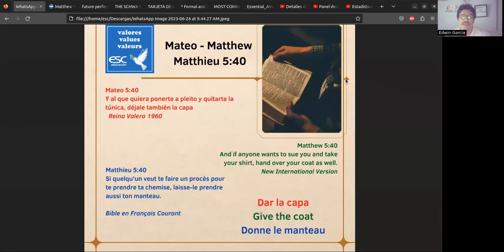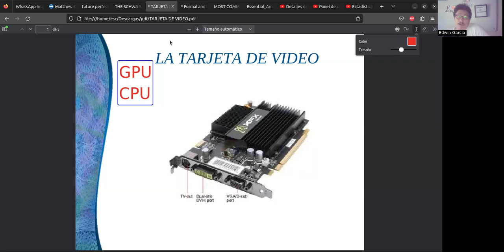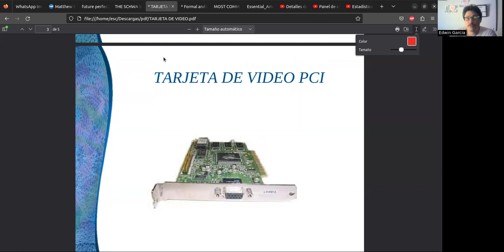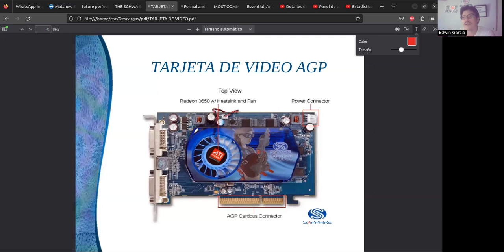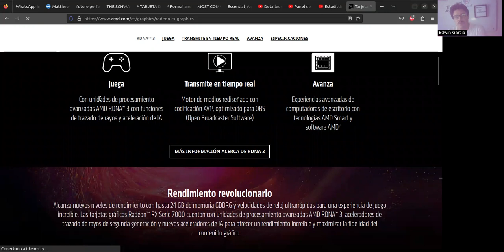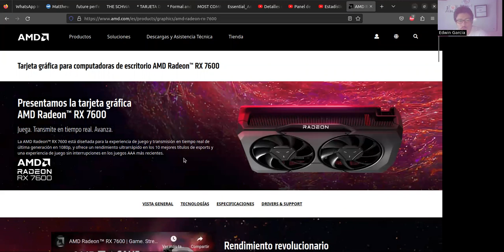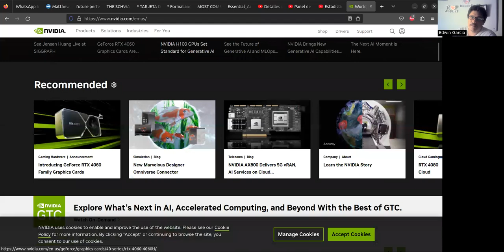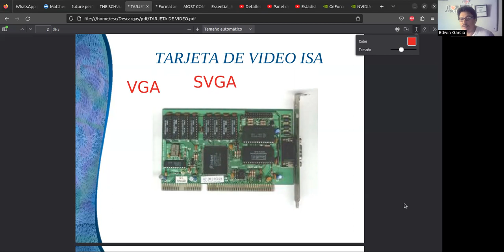Introducción a la informática: La Tarjeta de Video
Clase del Diplomado en Operador de Software  Fecha:  30/06/23
La Tarjeta de PC y sus características